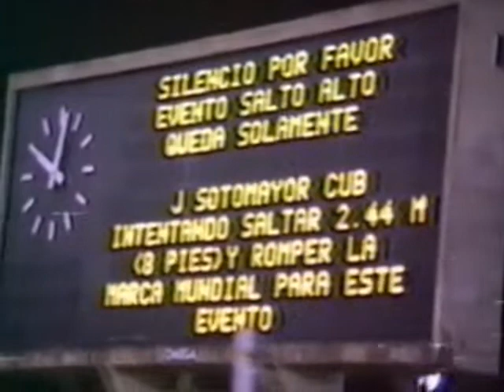Javier Sotomayor 2.44 World Record 89.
avier Sotomayor Sanabria (Spanish pronunciation: [xaˈβjeɾ sotomaˈʝoɾ]; born October 13, 1967) is a Cuban retired track and field athlete, who specialized in the high jump and is the current world record holder.[2] The 1992 Olympic champion, he was the dominant high jumper of the 1990s; his personal best of 2.45 m (8 ft 1⁄2 in) makes him the only person to have ever cleared eight feet.

Sotomayor is twice a gold medallist at the IAAF World Championships in Athletics and also won two silver medals at the competition. At the IAAF World Indoor Championships he won four gold medals between 1989 and 1999. In addition, he won three straight titles at the Pan American Games from 1987 to 1995. He is regarded as the best high jumper of all time. After Cuban boycotts of the Olympics in 1984 and 1988 and an injury in 1996 cost him chances at additional Olympic medals, he won the silver medal at the 2000 Olympics in Sydney.[3] Sotomayor retired in 2001.
THE CHANNEL RUNS FOR PLEASURE
I DON'T MAKE MONEY ON THE CONTENT POSTED ON THE CHANNEL